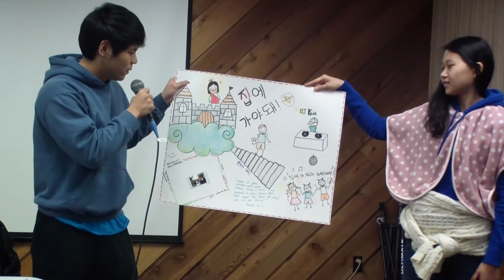FGUNY 2013 Winter Retreat '집에 가야돼!'